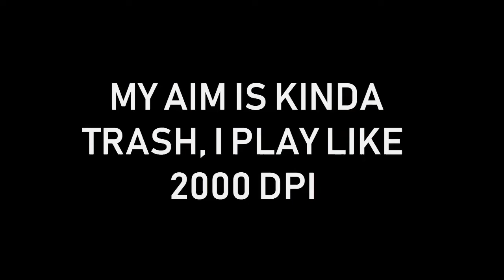Controller Pro Tries Keyboard & Mouse